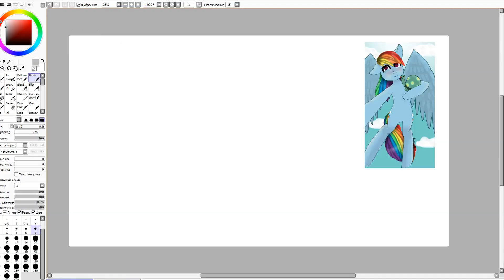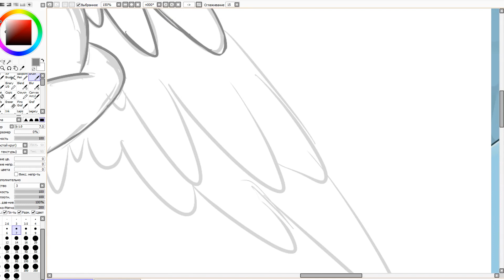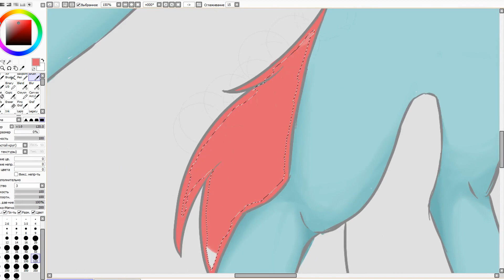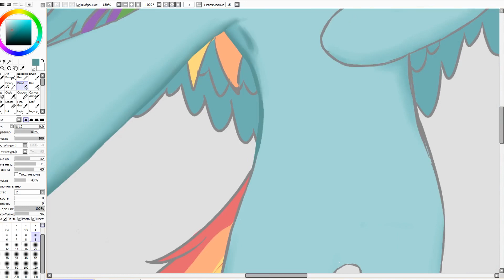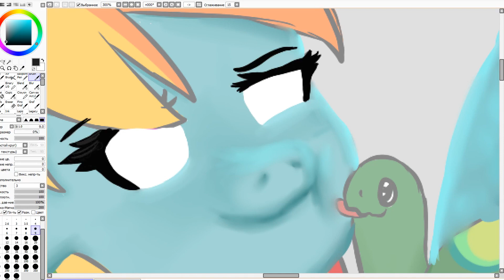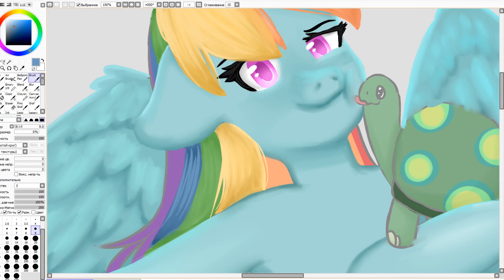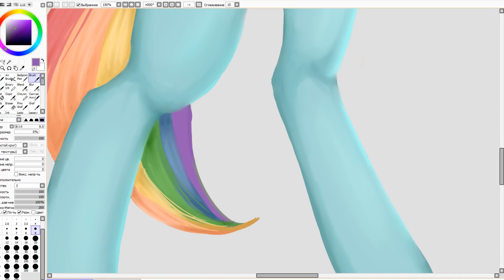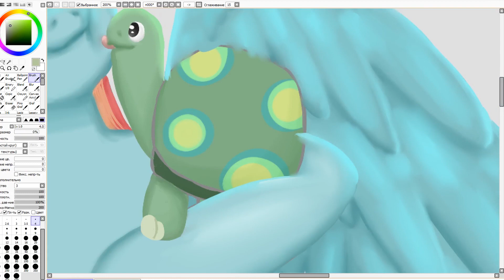Rembel dash | Speedpaint | (перерисовка старого арта/redrawing old art)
Я решила перерисовать свой старый арт с Рэмбл дешь. И хотела бы вас спросить, стала ли моя рисовка лучше? Наверно вы ожидали увидеть анимацию, но она рисуется долго и в последнее время у меня нет тяги рисовать ее, простите, я ленивая...сорри... я не хочу заставлять себя рисовать ее, а то получается только хуже.

I decided to redraw my old art with Rembel dash . And I would like to ask you, is my sketch better? You probably expected to see the animation, but it has been drawn for a long time and lately I have no desire to draw it, I'm sorry, I'm lazy ... sorry ... I do not want to force myself to draw it, otherwise it only gets worse.